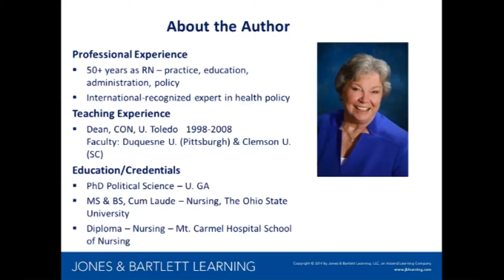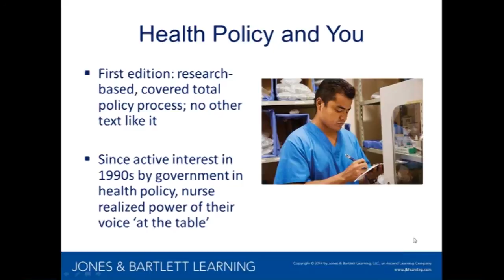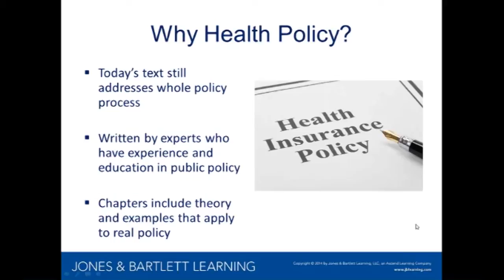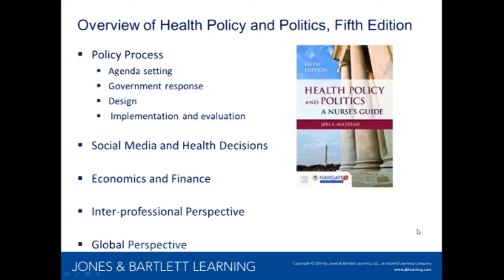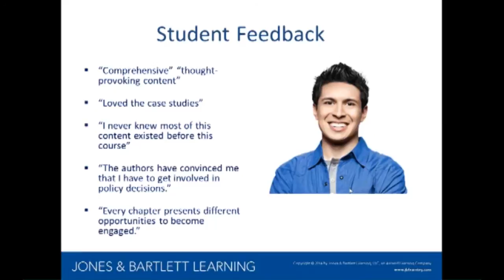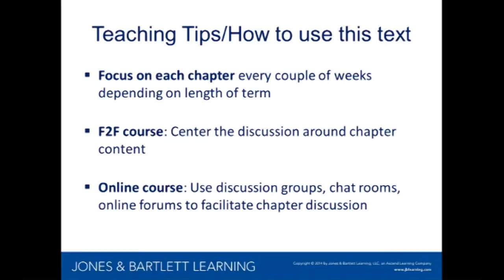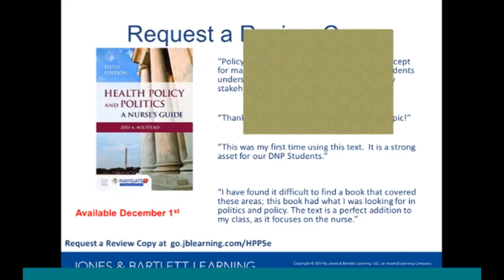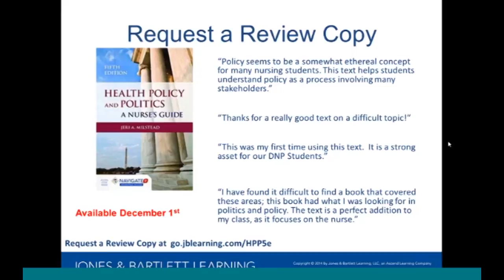Health Policy and Politics for Nurses & Healthcare Professionals | Jones & Bartlett Learning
Jeri Milstead presents an informative discussion around health policy and politics for nurses and healthcare professionals. Dr. Milstead addresses hot topics in healthcare and highlights what’s new to the Fifth Edition of Health Policy and Politics: A Nurse’s Guide.